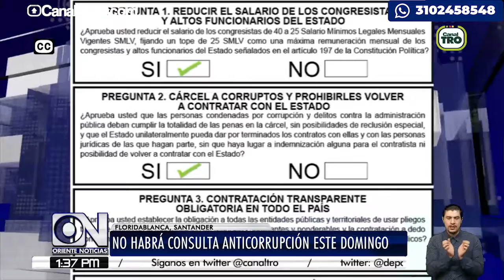No habrá consulta anticorrupción este domingo